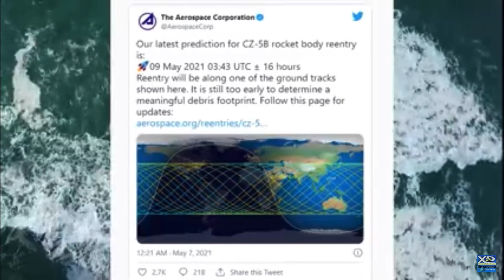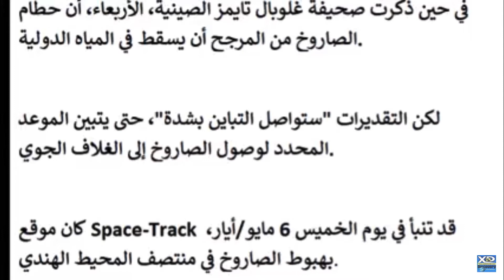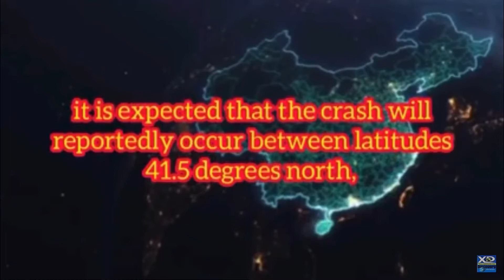Gantalkii shiinaha oo saaka soo dhacay iyo goobtu kusoo dhacay |xog cusub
Gantaalkii shiinaha oo soo dhacay